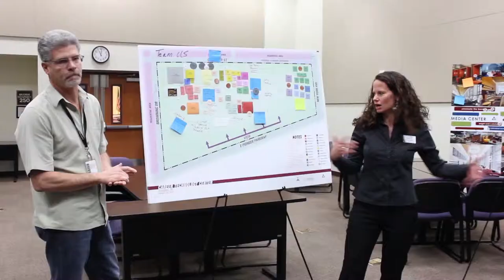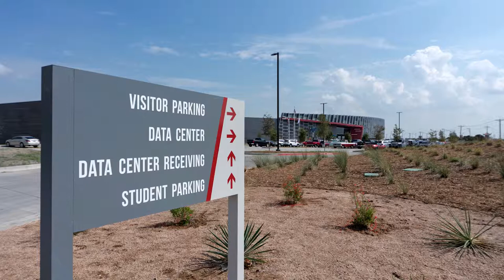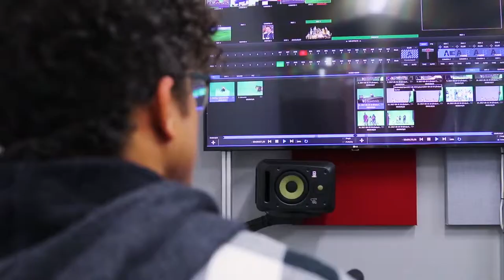Exhibiting Opportunity - Dan Dipert Career + Technical Center in Arlington ISD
Explore the story of VLK Architects' Dan Dipert Career + Technical Center in Arlington ISD